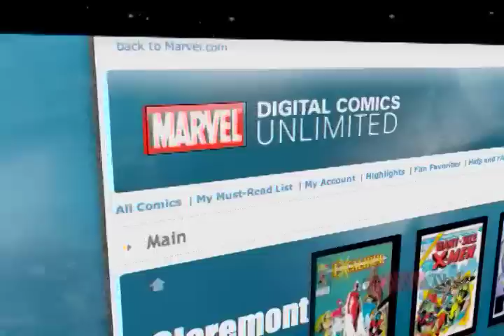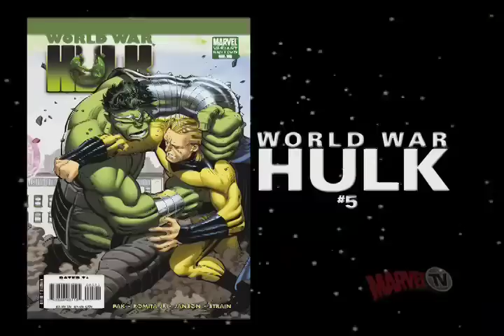The Weekly Watcher 11/16/07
Who is Alexa Mendez 2099 and what does her arrival mean for the future of the Weekly Watcher?! Tune in for those answers, details on Marvel Digital Comics Unlimited, World War Hulk and much more!